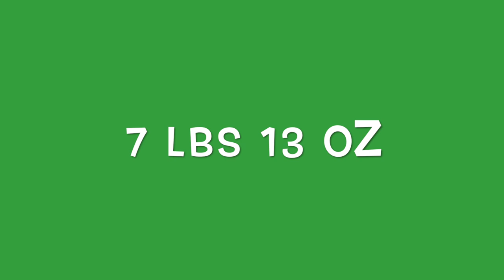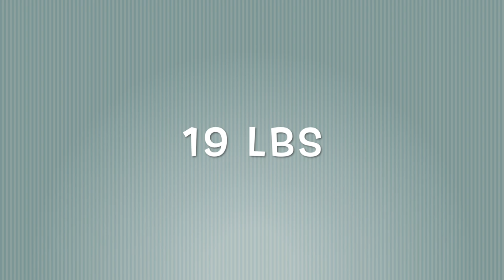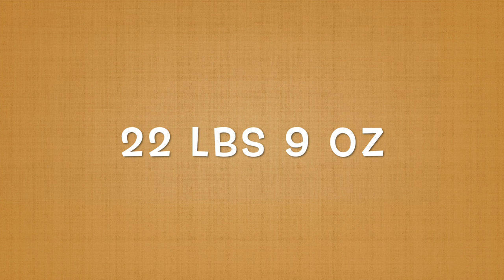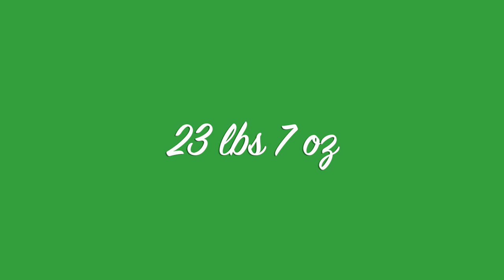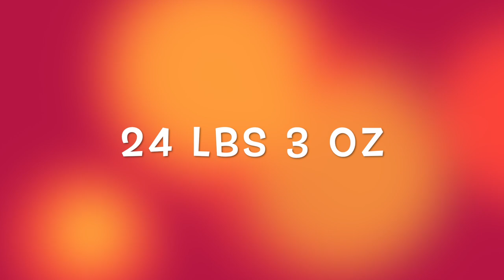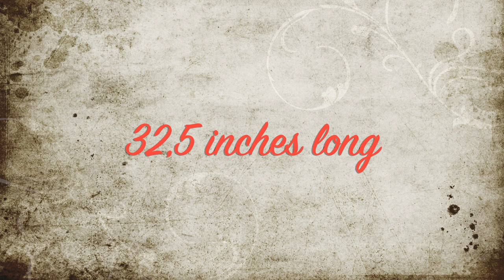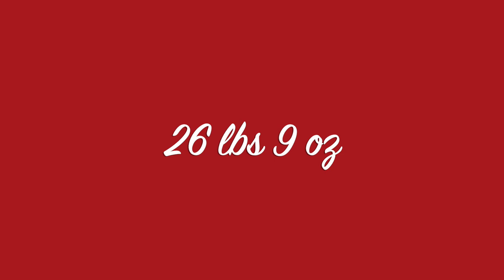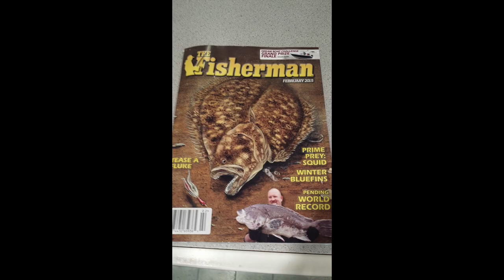The List of TAUTOG State & World Records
It's winter and I'm bored as I know many of us must be at this time so I decided to create a video compilation of all of the the tautog Atlantic State Records, as well as a couple of world records included.

*** VIDEO CORRECTION/ REVISION: The current South Carolina Tautog Record stands at 5 lbs 8.4 oz and was caught by Jason Williams, March 12th 2018
Thanks to Chris Trout for catching that mistake and offering the proper correction!